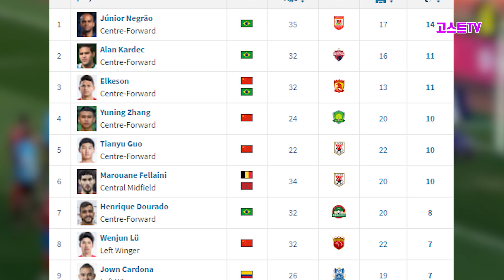2021시즌 중국의 올해의 짝퉁도르 수상자는 과연 누가 될까ㅋ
- 2021시즌 중국 올해의 선수상 후보가 정해지기 전이지만 뇌피셜로다가 한번 예상해보았습니다ㅋㅋㅋ